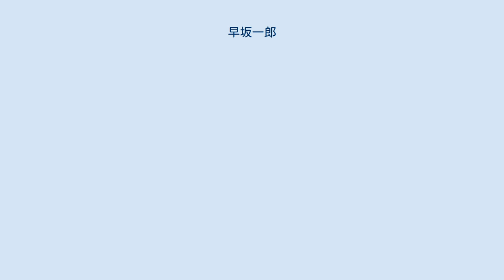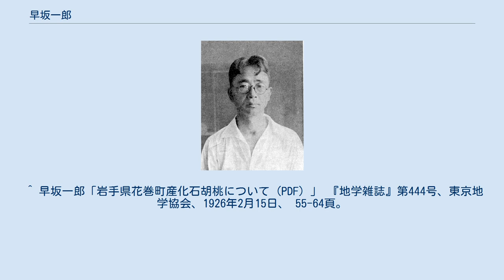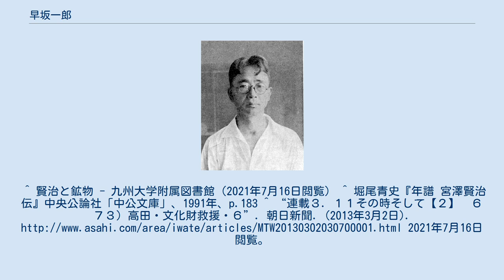早坂一郎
早坂 一郎（はやさか いちろう、1891年12月6日 - 1977年8月19日）日本の古生物学者｡島根大学学長､日本学術会議会員｡ 宮城県仙台市に生まれる。
東北帝国大学理科大学地質学教室の第一期生で、1915年に卒業、同大学講師となる。
1918年に理学博士、助教授。
1928年、新設の台北帝国大学理農学部教授に就任する。
1940年、同大学理農学部部長に就任。
戦後は金沢大学教授、北海道大学教授を経て、1958年島根大学学長に就任。
 古生代の化石の研究で知られ、朝鮮､中国､台湾等の第3系化石を調査｡1952年から1953年に日本地質学会会長を務めた｡ 1926年に『地学雑誌』444号に発表した論文「岩手県花巻町産化石胡桃について」には、「化石収集に便宜を与えて下さった」という謝辞の対象として「花巻の宮澤賢治氏」という記述がある。
これは当時岩手県立花巻農学校（現・岩手県立花巻農業高等学校）で教員を務めていた宮沢賢治のことである。
実際に早坂が現地に赴いて賢治の案内で化石を採集したのは、前年の1925年11月23日のことだった。
 ^ 早坂一郎「岩手県花巻町産化石胡桃について (PDF) 」 『地学雑誌』第444号、東京地学協会、1926年2月15日、 55-64頁。
^ 賢治と鉱物 - 九州大学附属図書館（2021年7月16日閲覧） ^ 堀尾青史『年譜 宮澤賢治伝』中央公論社「中公文庫」、1991年、p.183 ^ “連載３．１１その時そして【２】　６７３）高田・文化財救援・６”. 朝日新聞. (2013年3月2日). 2021年7月16日閲覧。